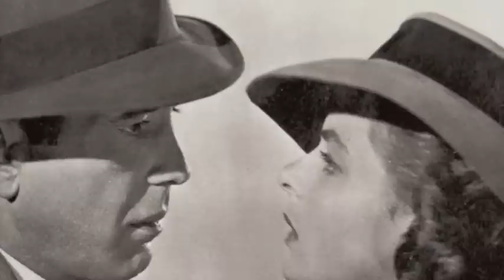Harmonica Virtuoso BONFIGLIO - As Time Goes By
Harmonica Virtuoso, ROBERT BONFIGLIO, is  Founding Director of the Grand Canyon Music Festival. Called "the Paganini of the Harmonica" by the Los Angeles Times, Robert Bonfiglio dazzles audiences worldwide with his constant reinvention of the harmonica, from classical concertos to sizzling blues.

He performs with the world's top orchestras, including the Orchestre de la Suisse Romande, Leipzig MDR-Radio Symphony, Madrid Radio Television Española Orchestra, Real Orquesta Sinfónica de Sevilla, the Mexico City, Luxembourg and Hong Kong Philharmonics, as well as the Minnesota, Milwaukee, Indianapolis, Oregon and Utah Symphonies, the Los Angeles and Brooklyn Philharmonics, the Boston Pops with John Williams on PBS, and the Hollywood Bowl Orchestra with John Mauceri and the New York Pops at Carnegie Hall.

 His RCA recording of the Villa-Lobos Harmonica Concerto was released to critical acclaim and his "Through the Raindrops" CD remained on the pop billboard charts for 9 months. Robert has appeared on "CBS Sunday Morning," "CBS Morning Show," "Live with Regis and Kathy Lee," "Larry King," and Garrison Keillor's "American Radio Show"  and had feature stories in The New York Times, the Boston Globe, the Los Angeles Times, the Washington Post and the Chicago Tribune.

 He holds a Masters degree in composition from Manhattan School of Music, studying with Aaron Copland as the first recipient of the Mihaud Scholarship at the Aspen Music School. He studied harmonica with Cham-ber Huang and Andrew Lolya.